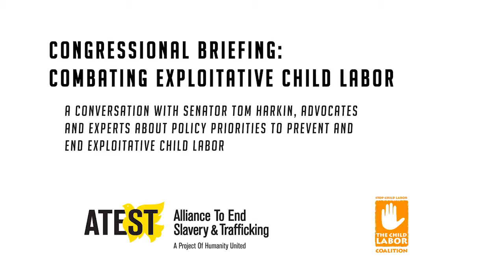Congressional Briefing: Combating Exploitative Child Labor HIGHLIGHTS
Description: On April 8, 2014 ATEST and The Child Labor Coalition convened a congressional briefing on combating exploitative child labor. A panel of advocates and experts representing the U.S. Bureau of International Labor Affairs (ILAB), Solidarity Center and GoodWeave then discussed the important gains in reducing exploitative child labor and child trafficking worldwide, as well as their perspectives on ending the worst forms of child labor. The panel was moderated by David Abramowitz of Humanity United.